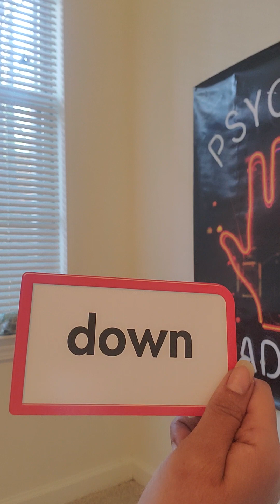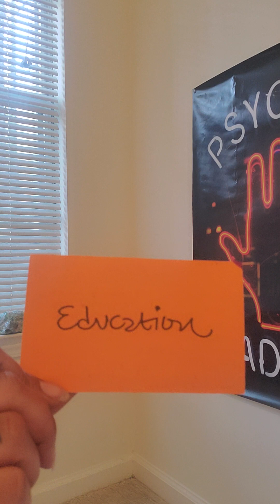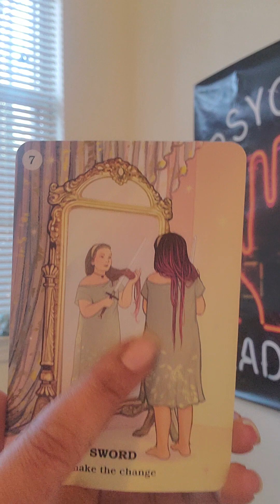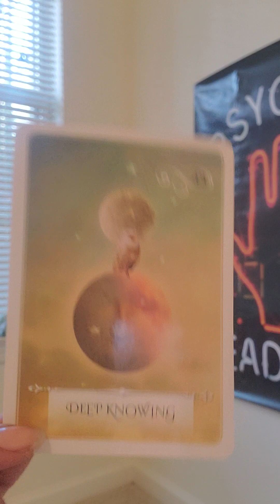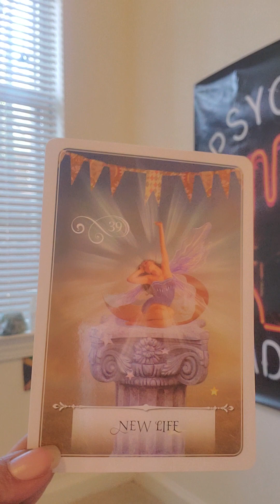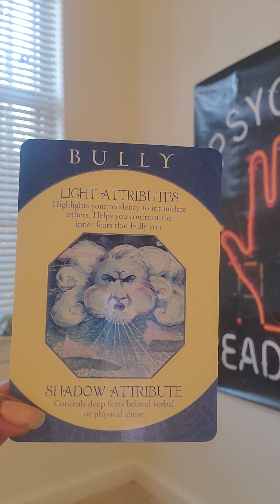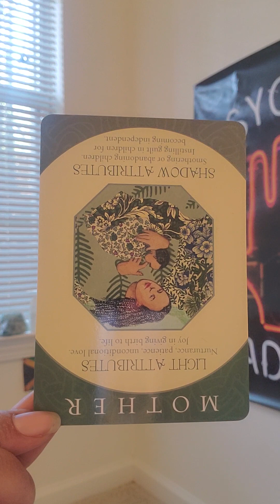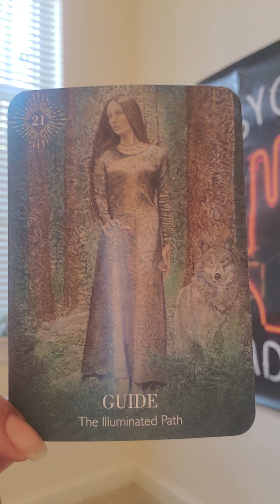🗣YOUR FAMILY MEMBERS ARE YOUR PAST LIFE OPPS‼️MAR 2024